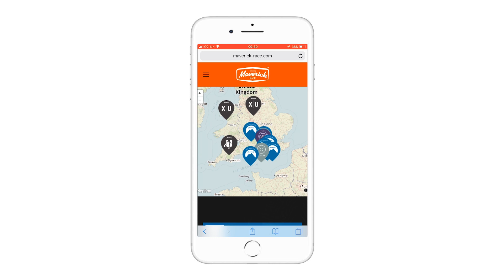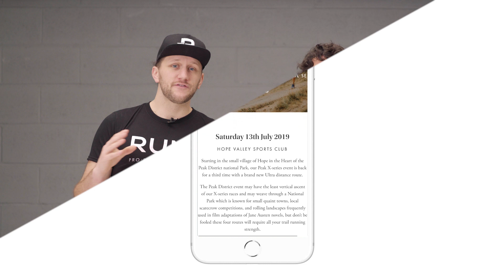How to run a faster 5k - The Extra Mile episode 4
WIN A PAIR OF ADIDAS ULTRABOOST 19!!
One of the biggest shoe launches this month was that of the adidas UltraBOOST 19 and we are giving you the chance to win a pair! Watch this new episode of the Extra Mile to find out how. Winner will be announced in the next episode. Good luck!

Welcome to episode 4 of The Extra Mile – the show that helps you Own Your Run. In this episode run coach, Ben Parkes, offer his advice on how to improve your 5k PB. We also round up some of January’s biggest releases, look ahead to a year of running and much more.

You can shop all the latest running product for the road, track and the trail right